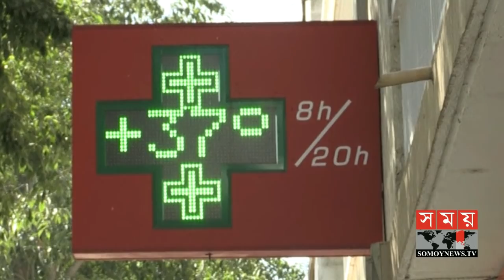ফ্রান্সে তীব্র দাবদাহ | ছাড়িয়েছে তাপমাত্রার সর্বকালের রেকর্ড! | Weather | France News Update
ফ্রান্সে তীব্র দাবদাহ | ছাড়িয়েছে তাপমাত্রার সর্বকালের রেকর্ড! | Weather | France News Update | Somoy TV